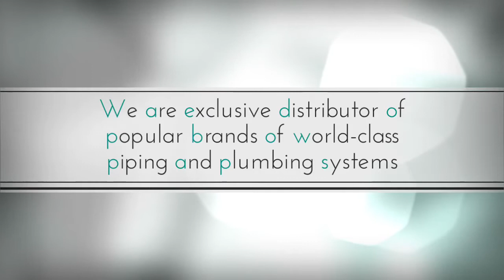OTTILIE MARKETING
G/F Unit 102 , 221 D. Tuazon corner Sta. Catalina Streets, Quezon City, Metro Manila

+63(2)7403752